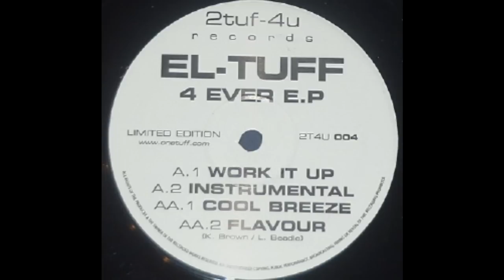El Tuff - Cool Breeze